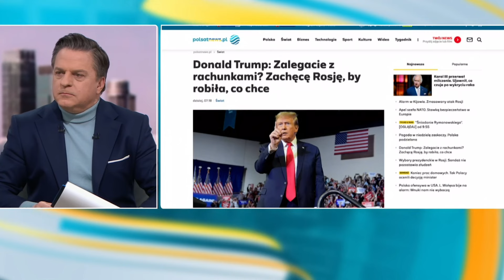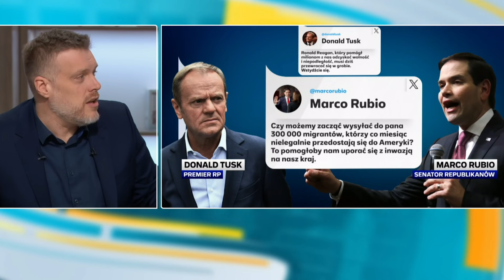Jak reelekcja Trumpa wpłynęłaby na bezpieczeństwo Europy? | Zandberg vs. Czarnek